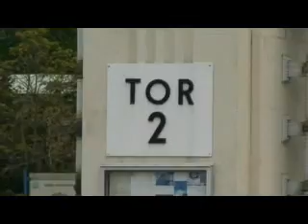Fahrt durch das antifaschistische Wien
Bildungsfahrt der Roten Falken